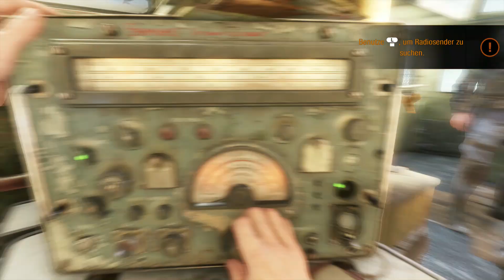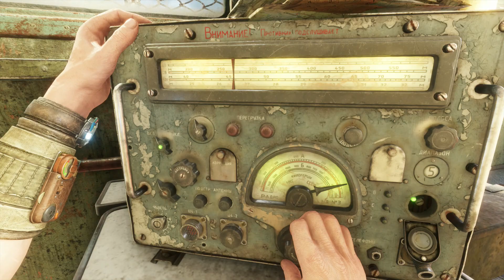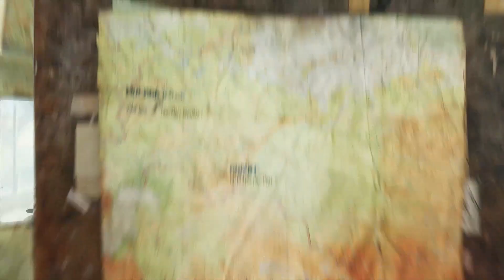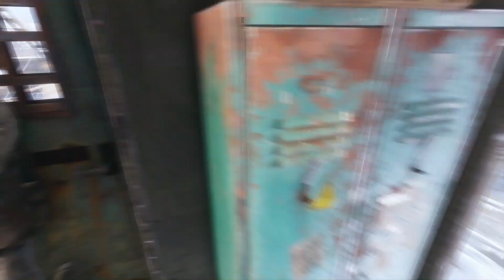Metro: Exodus #003 - Die Wolga [PS4] Let's play Metro Exodus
Metro Exodus
Publisher: Deep Silver
Genre: Ego Shooter
USK-Einstufung: 18 Jahre

Wenn dir das Spiel gefällt, so unterstütze bitte die Entwickler und kaufe den Spieletitel im Original